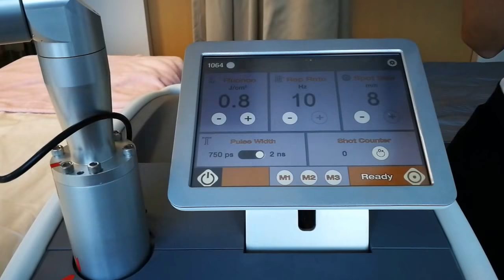Pimple scar Singapore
Pimple scarring is a medical condition. They are many aggressive treatments in the past. At present PicoSure 755, a Cutera Enlighten 1064 are more gentle. Both are FDA approved. Safe. Effective.